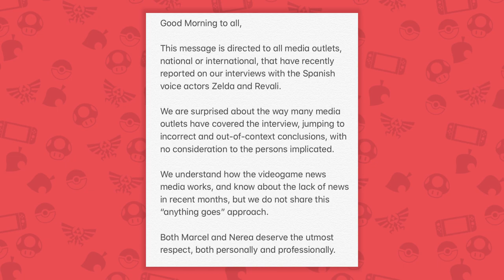NIEUWE ZELDA IN 2020 & KINGDOM HEARTS NAAR DE SWITCH ? | Nintendo Indirect 10.07.2020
In deze 4e Nintendo Indirect bespreken we nieuws over The Legend of Zelda Breath of the Wild 2. Ook komt er een Kingdom Hearts game naar de Nintendo Switch, maar is het de Kingdom Hearts waarop we hopen? Dit, en nog veel meer in deze 4e Nintendo Indirect

ADRES FANMAIL:

RICKACHU
Gravin Juliana van Stolberglaan 31
Box C1500
2263AB Leidschendam
Nederland